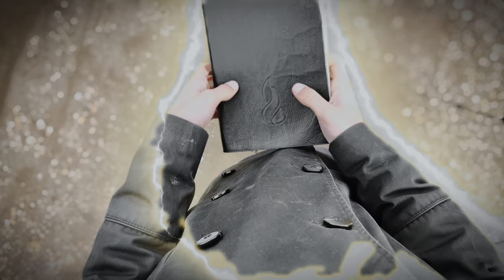Dirígeme | Samuel González Fortunato | Videoclip Oficial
Todo es para gloria y honra de Jesucristo!
Él nos dirige, lo mas importante para nosotros es poder hacer Su voluntad. Si nos dejamos dirigir por Jesús, Él nos guiará hasta el final.
Creemos en el único Dios, el Dios de la Biblia, que se manifestó en carne en Jesús para dar salvación. Él es aquel que nos quiere dirigir.

LETRA:
Dirígeme Señor,
Quiero hacer Tu voluntad (2x)

Dirígeme Señor,
Dime a donde ir,
Dime que hacer,
Dime a donde andar (2x)

Y yo estaré confiado,
En Ti
Yo quiero ser un instrumento
de Tu gloria

Que Tu Presencia venga aquí
Y llene este lugar
Que Tu me guíes hasta el fin con Tu Espíritu
(2x)